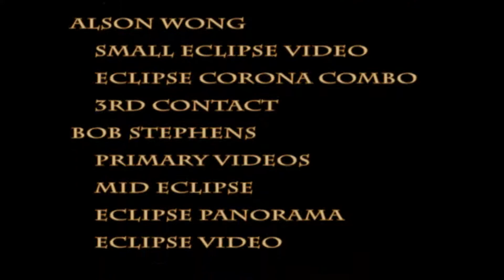2010 Total Solar Eclipse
Taken from the deck of the Paul Gauguin cruise ship chartered by
Wilderness Travel and TravelQuest International to see the Total
Eclipse of the Sun southeast of Tahiti on July 11, 2010. The ship
encountered some clouds that morning and had to maneuver to find a
clear patch of sky. Eclipse images contributed by Jay and Judy
Anderson, Bill Kramer, Bob Stephens and Alson Wong.